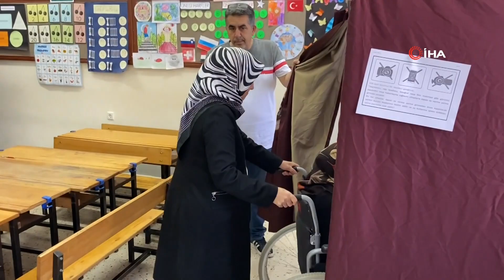SANDIK BAŞINDA ANNELER GÜNÜ SÜRPRİZİ